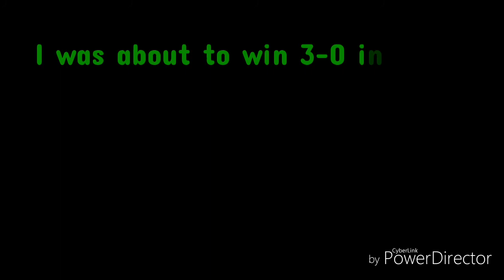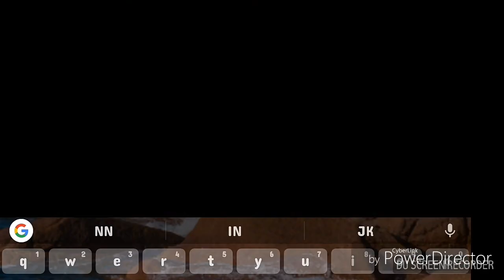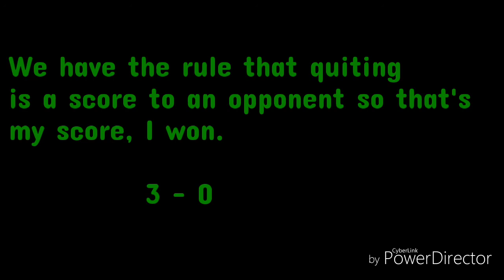Mini militia: 1v1 Nitro vs OG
2.Nightcore - Fight Song
         3.Nightcore-FadedCheap ThrillsAliveAirplanes